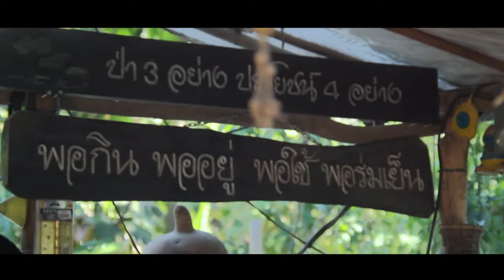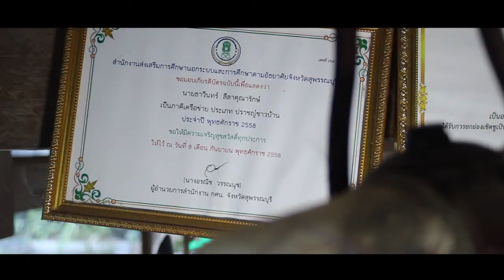พี่ประเทือง พี่ธาวินทร์ คนกล้าคืนถิ่น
ตำบลนิคมกระเสียว อำเภอด่านช้าง จังหวัดสุพรรณบุรี